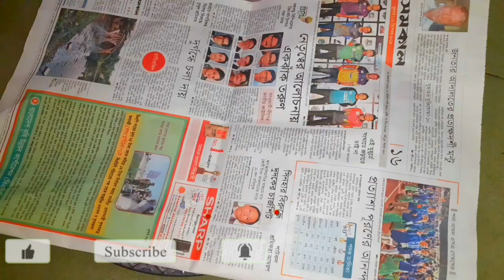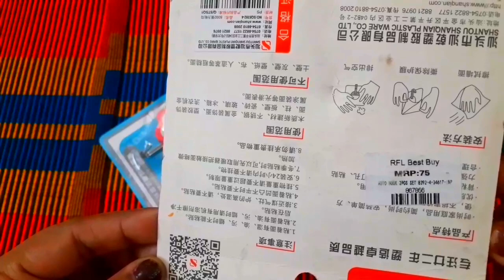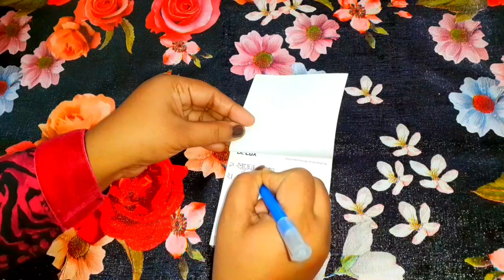১৩ টি অসাধারণ কিচেন টিপস || অবাক করা কিচেন টিপস || clever kitchen tips | 13 exceptional kitchen tips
#১৩ টি _অসাধারণ_কিচেন_টিপস